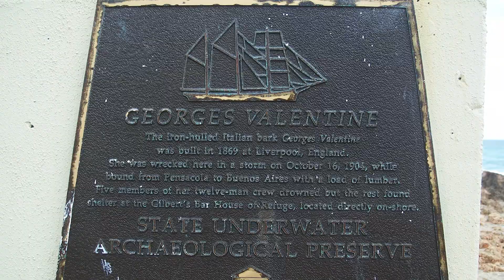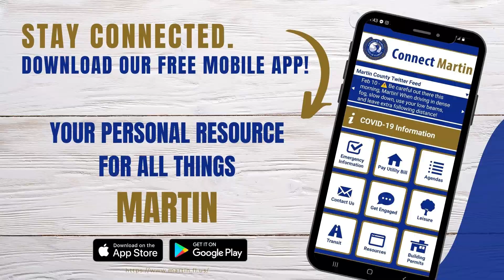Martin County Board of Commissioners Update - Apr 30, 2021